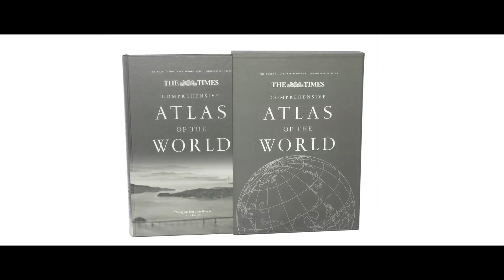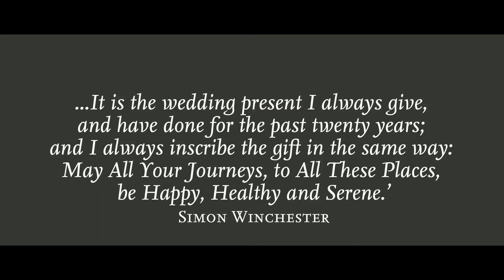The Times Comprehensive Atlas of the World, a perfect gift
The Times Comprehensive Atlas of the World, 13th edition is a special present to give to anyone at a significant point in their life. It makes a unique and much-treasued wedding gift; an ideal retirement present; a beloved birthday present or graduation gift.